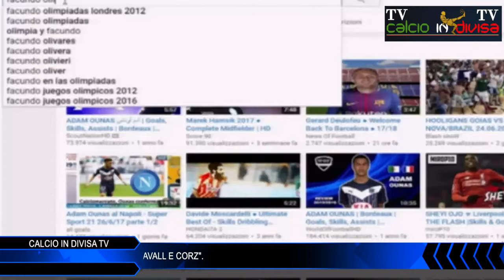Calcio in Divisa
Calcio in Divisa edizione 2017/2018